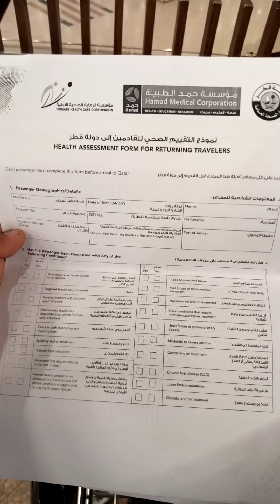islamabad to doha part 1